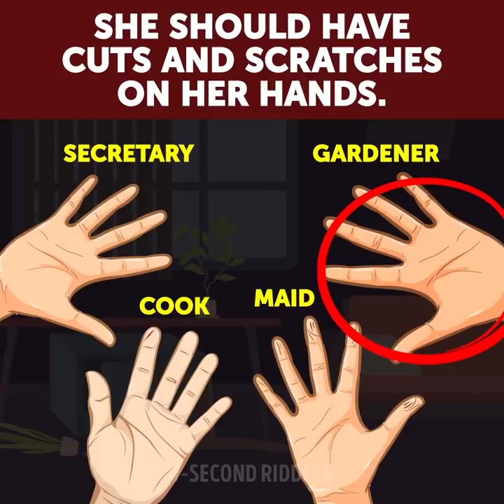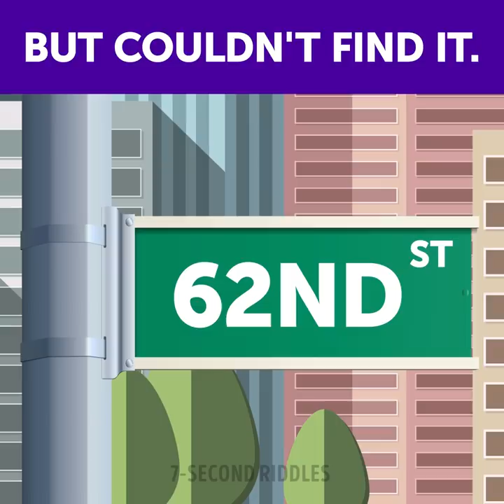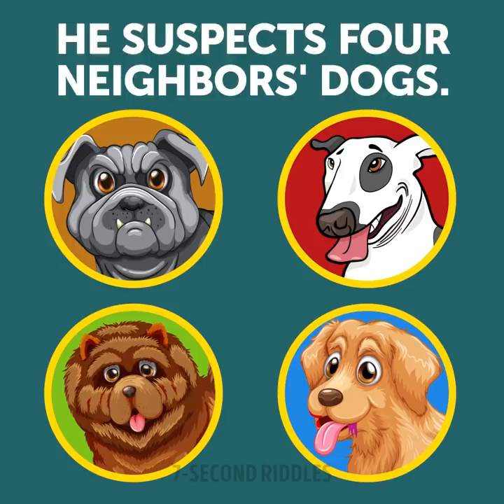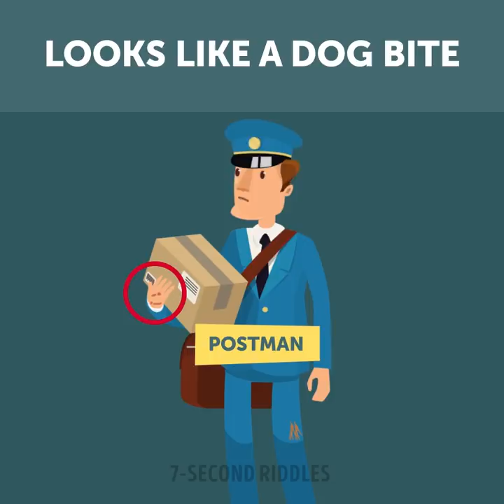WHO LOOKS SUSPICIOUS? 🤔 17 TRICKY RIDDLES TO TEST HOW FAST YOUR BRAIN IS 🧠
Test how fast your brain is with a huge portion of tricky riddles and answers! Improve your memory and logical skills with these riddles. These puzzles will work out your brain and help you stay concentrated during the day. So, if you want to boost your brain push the "Play" button ;)

00:14 - A crime riddle for the most attentive detectives! You are to find who killed Karen. Talk to suspects and find the killer before the time is up!
01:45 - Who is the criminal? A set of visual puzzles for those who love picture riddles that boost attention!
02:51 - A creepy blood-freezing case for those who have a cold mind! You'll easily solve this puzzle if you turn on your logic and attentiveness!
04:01 - Steve returned from vacation and found out that his money was stolen from the safe. Turn on your logic and help detective find the thief!
04:59 - A logic puzzle with an answer that will blow your mind! Can you crack the code and get the right answer before the time is up?
06:14 - Which dog killed Edward's cat? Be attentive to the details and you will easily find the right answer!
06:54 - A set of tricky fitness puzzles to test your logic and attentiveness! Share your answers to the last teaser in the comments :)
08:03 - Detectives, it's your time! You are to solve a new criminal case and find the kidnapper. Be attentive to the details and you'll solve this case easily!
09:29 - Who is the time traveler? Here is a portion of new visual riddles to test your vision and attentiveness to the details. Try to give as many right answers as possible!
10:49 - Hey, Detective, this time you have to find a kidnapper. To solve little Tim you need to turn on your logical skills and crack the code!
12:13 - Who is the kidnapper? A or B? Write your answer and explain why do you think so in the comments below :)